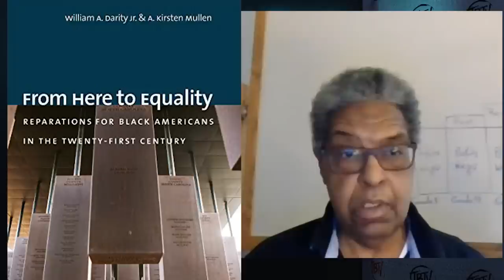The Black Vote and Reparations with Dr. Sandy Darity | Tim Black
Dr. Sandy Darity Duke University Professor and Economist and Author of  "From Here to Equality" has a candid conversation with @realtimblack